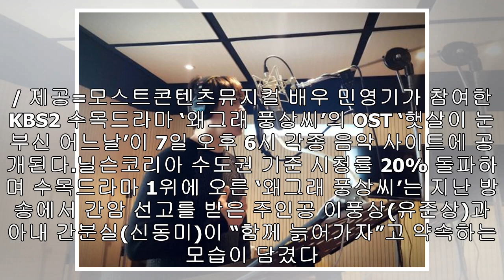민영기, 오늘(7일) '왜그래 풍상씨' OST '햇살이 눈부신 어느날' 공개